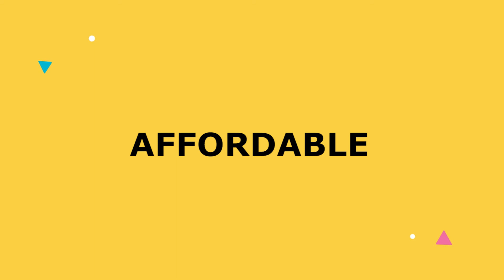𝑪𝒂𝒍𝒊𝒇𝒐𝒓𝒏𝒊𝒂 Caregiver Training Certification 📜 - Caregiverlist.com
𝑪𝒂𝒓𝒆𝒈𝒊𝒗𝒆𝒓𝒍𝒊𝒔𝒕 𝒄𝒆𝒓𝒕𝒊𝒇𝒊𝒄𝒂𝒕𝒊𝒐𝒏, 𝒑𝒐𝒘𝒆𝒓𝒆𝒅 𝒃𝒚 𝑪𝒂𝒓𝒆𝒈𝒊𝒗𝒆𝒓 𝑻𝒓𝒂𝒊𝒏𝒊𝒏𝒈 𝑼𝒏𝒊𝒗𝒆𝒓𝒔𝒊𝒕𝒚.

Only 𝟭𝟬 𝐡𝐨𝐮𝐫𝐬 of training.

Online education for a fulfilling career as a professional caregiver, get started today:

- Easy online training course you can complete at your own pace
- Learn skills to be certified in your state
- Complete the exam and receive your certificate the same day

Affordable, for less than a hundred dollars.